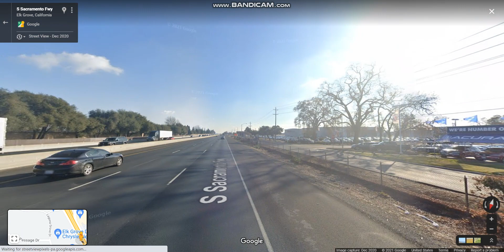CA 99 (Exits 287 to 277) southbound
CA 99 stretches almost the entire length of the Central Valley connecting several cities including Bakersfield, Delano, Tulare, Visalia, Kingsburg, Selma, Fresno, Madera, Merced, Turlock, Modesto, Manteca, Stockton, Sacramento, Yuba City, and Chico.

Highlights: JCT: US 50/I-305